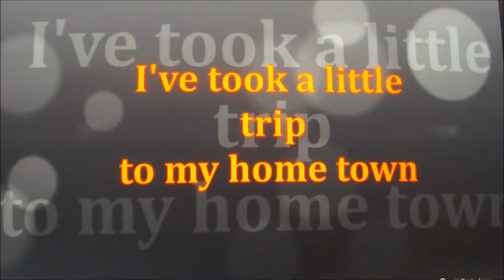My Home Town ( Cover of Paul Anka 2nd Version )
I've  took a little trip to my home town.